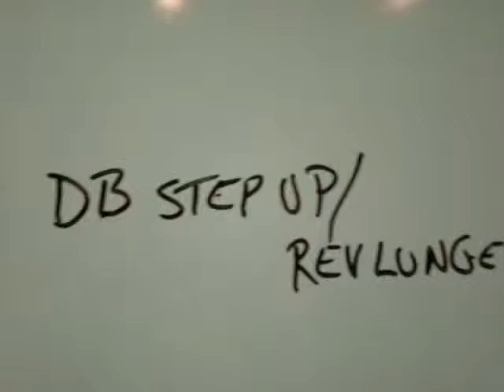DB Step up/Reverse Lunge